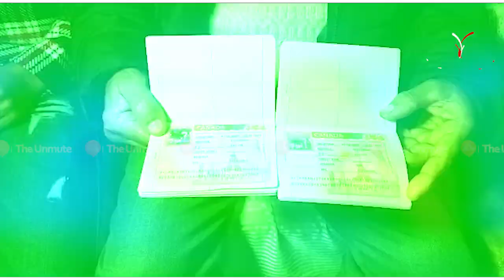Easy Visa ਵਾਲੇ ਲਗਵਾ ਰਹੇ ਧੜਾਧੜ ਵੀਜ਼ੇ , ਕੋਈ ਜਾਹਲੀ ਕੰਮ ਨਹੀਂ ਹਰ ਗੱਲ ਸੱਚ-ਸੱਚ ਦੱਸਦੇ | The Unmute